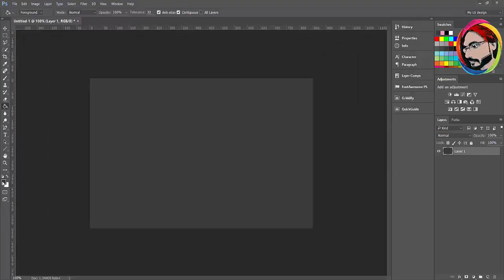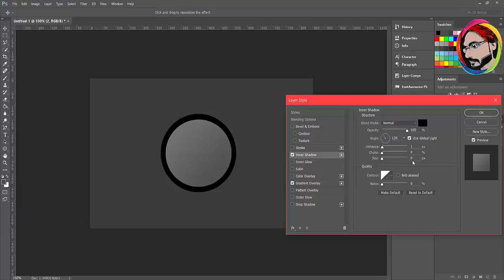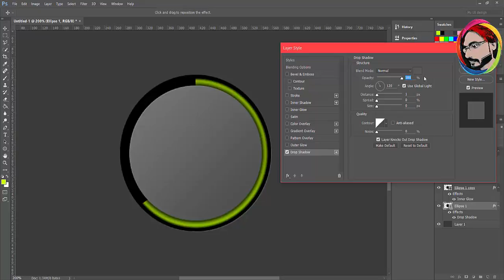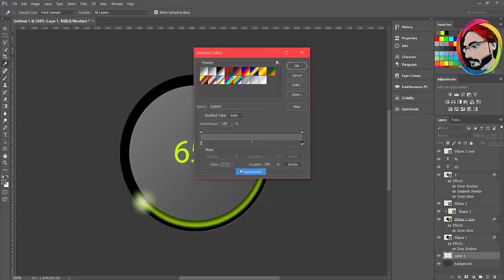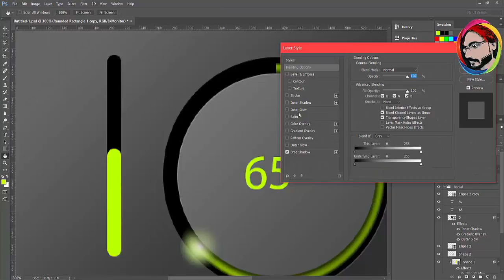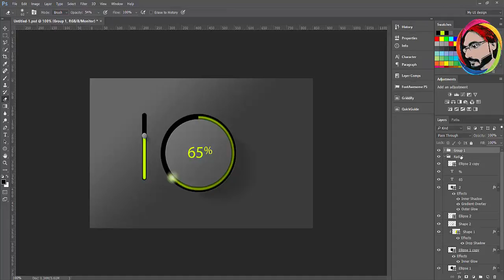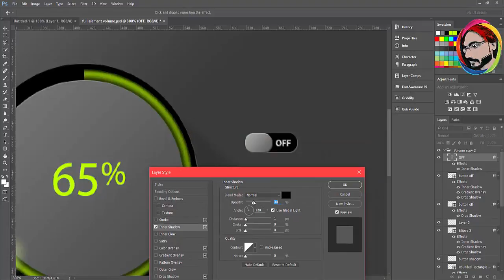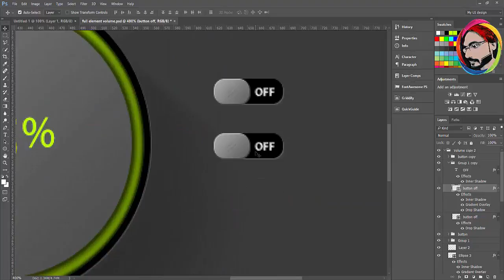Android Mobile GUI Element Design in Adobe Photoshop CC UI,Ux graphic design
The 2017 release of Photoshop CC has a ton of great new features for web, UI/UX, and app design. New features include Artboards that allow you to create multiple layouts in one Photoshop document, Device Preview which enables you to preview your Photoshop design in real time on an iOS device, new export options, the ability to add multiple instances of layer styles, and so much more. Don’t miss the new Linked Assets in Creative Cloud Libraries where when a change is made to an asset, you and your team members have the option of updating it across any Photoshop, Illustrator or lnDesign projects where it's used. Adobe Evangelist, Paul Trani, gives a rundown of these features and more, all starting from a layout created on a mobile device.

Here is another classy graphic design illustrator Adobe photoshop cc tutorial from EasyLearn-By-AdnanSami-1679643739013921/. This video is all about GUI (graphical user interface), which is a type of interface that allows users to interact with electronic devices through graphical icons and visual indicators, this tuts will guide you how to make UI kit for mobile & web applications and definitely you will learn lots of designing techniques, moreover it will help you create your next mockup very quickly and efficiently.
एडोब फोटोशॉप सीसी यूआई में एंड्रॉयड मोबाइल जीयूआई तत्व डिजाइन, UX ग्राफिक डिजाइन 2017
Friends ! Hope you will enjoy If you have any further query please do contact on the following links.